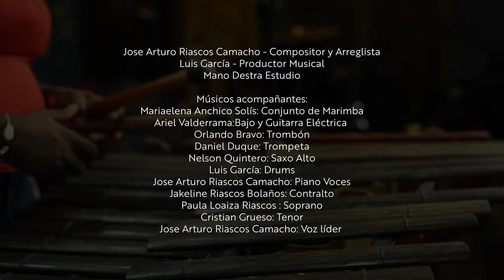Tu Amor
Bunde.
Encuentro entre dos músicas de la diáspora: músicas del conjunto de marimba y góspel afroamericano bajo el movimiento de las Nuevas Músicas Colombianas.
Jose Arturo Riascos Camacho (Compositor y arreglista)
Luis García (Productor musical)
Músicos acompañantes:
Mariaelena Anchico Solís (Conjunto de marimba)
Ariel Valderrama (Bajo y guitarra eléctrica)
Orlando Bravo (Trombón)
Daniel Duque (Trompeta)
Nelson Quintero (Saxo alto)
Luis García (Drums)
Jose Arturo Riascos Camacho (Piano)
Voces
Jacky Loaiza (Contralto)
Paula Loaiza Riascos (Soprano)
Cristian Grueso (Tenor)
Jose Arturo Riascos (voz líder)